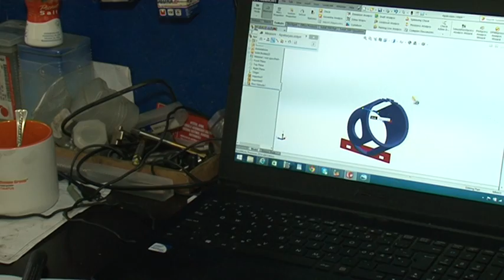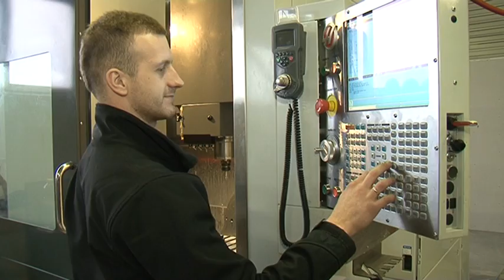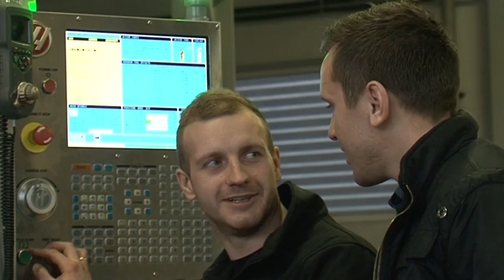Ventspils biznesa inkubators dod iespēju pilsētā attīstīt jaunas uzņēmējdarbības idejas